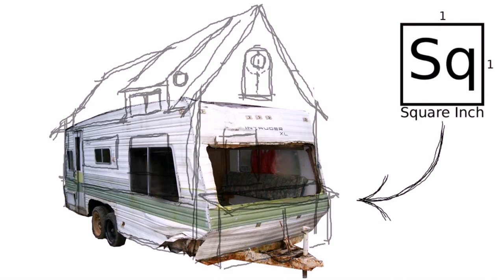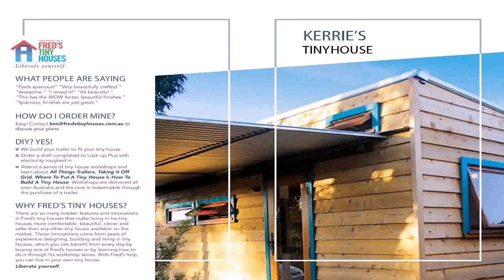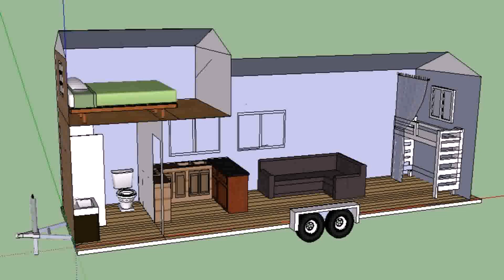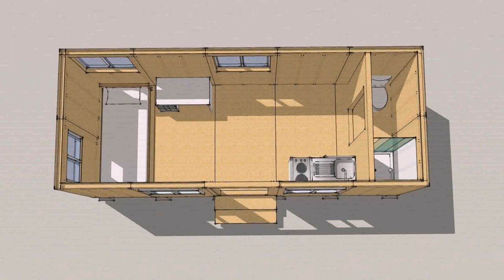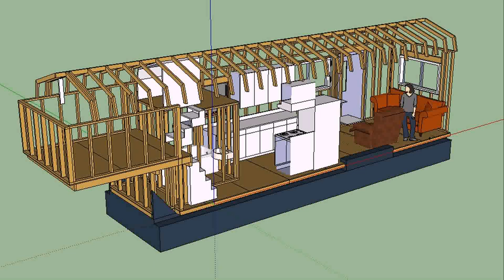How To Build Your Own Tiny House Trailer (see description)